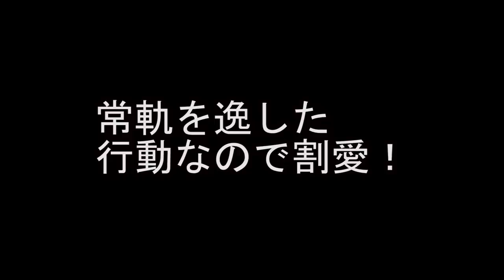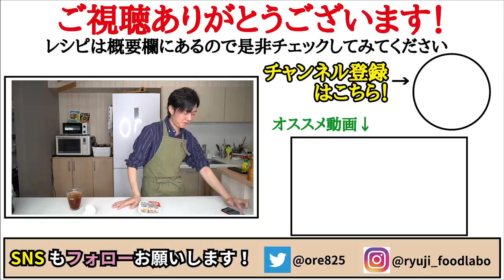卵かけご飯好きは絶対やって！生卵ではなく『半熟卵』をかけた悪魔のTKG【半熟ゆで卵かけご飯】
【半熟ゆで卵かけご飯】

★今回のレシピはこちら↓
卵　　　　１個　（動画内では３個茹でました）
バター　　10g
味の素　　2~3振り
醤油　　　お好みで
黒胡椒　　適量
主に千葉県千葉市で活動してます！

フリーBGM
DOVA-SYNDROME